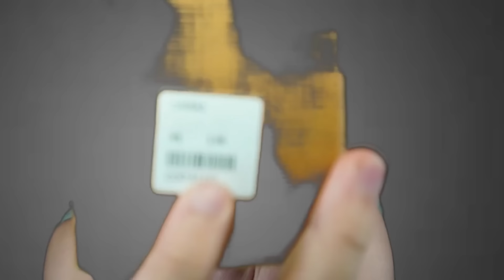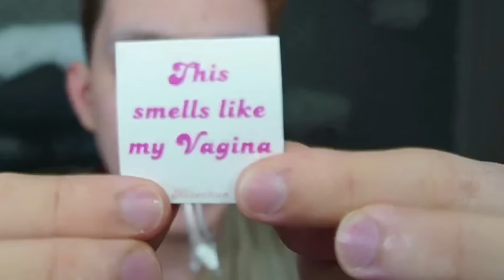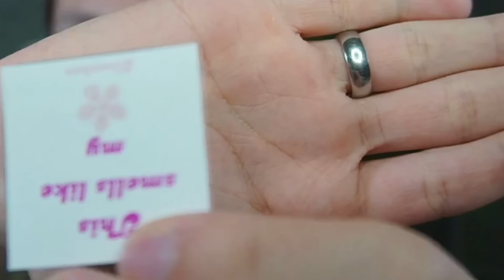Recebi a vela com cheiro de buc---- da Kine-Chan